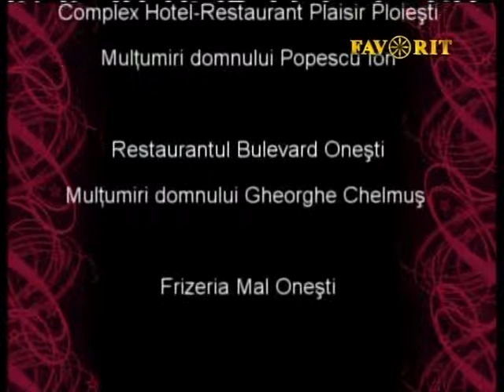Ora Veseliei - 170 TV Favorit - telefon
Eugen Ungureanu te invita sa vizionezi in fiecare duminica de la orele 22.00 emisunea Ora Veseliei, la Televiziunea Favorit TV, televiziunea cantecelor noastre. Daca doresti sa vii si tu, indiferent ca esti solist de muzica populara sau usoara, suna urgent la telefon sau trimite e-mail la